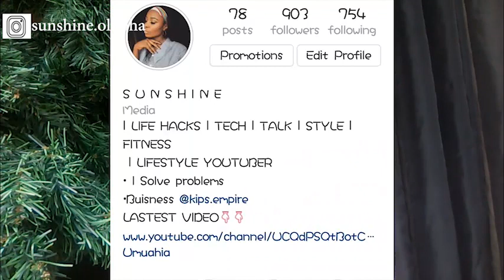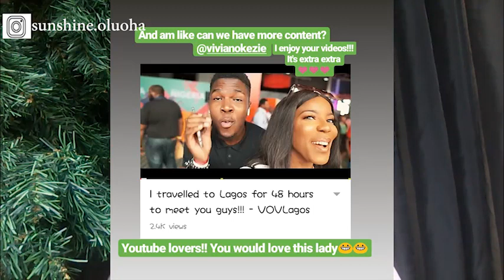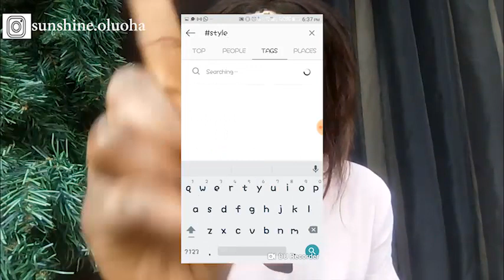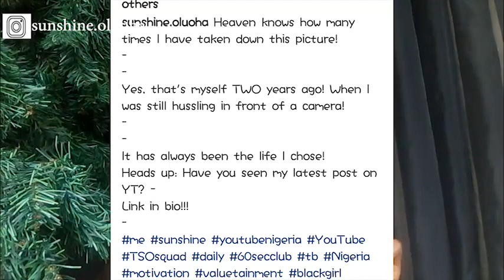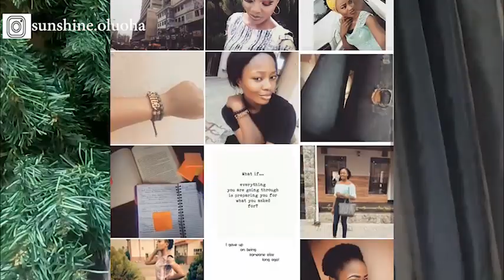How to Get 900 Real Instagram Followers without Any App | Boost Your Followers Fast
This is the only way you can Boost your followers on Instagram everyday!!
It works like crazy!!!

B.Y S.UB.S.C.R.I.B.I.N.G
You opt in for a challange to learn something new everyday in other to add value and stay relevant in your niche!
Encourage me to produce more quality content by giving me this👍!
Comment section is our home, let's drop something always❤
Ideas are so freaking welcomed!!

C.O.M.E S.T.A.L.K M.E.

I share tons of picture and written quality content!
 Hi best friend! Are we meeting for the first Time? Am excited to meet you❤.
I'm Sunshine a 20year old millennial, who learns alot and very open to sharing them in a way 'you' would relate to, that is of relevance to the 21st century.
For more ~Influence
          ~impact
     And ~income

Regards,
Sunshine Oluoha
So much love lives within me💝💝